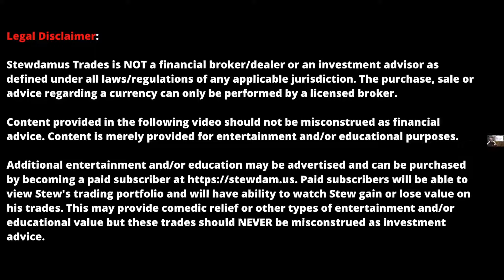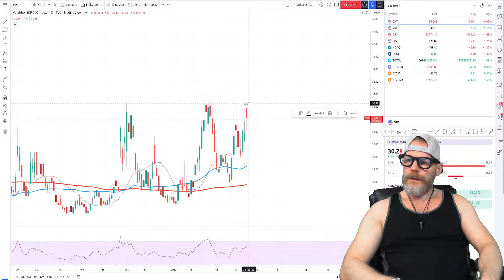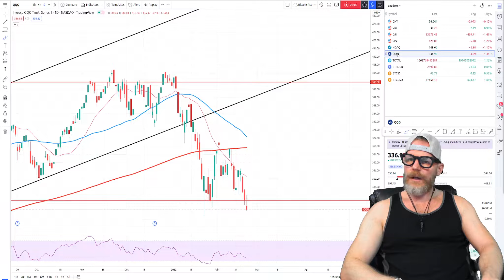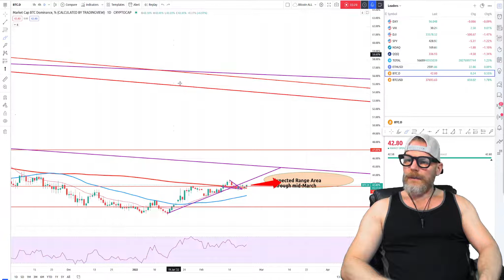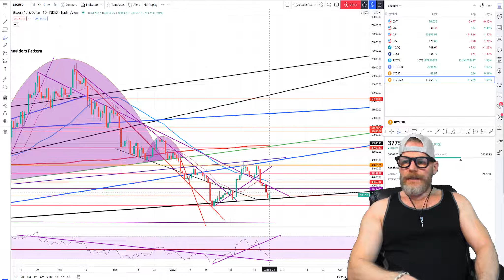Bitcoin Mid-day Update. Our Line has held! ...so far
BTC has held above critical support and overall crypto has remained surprisingly strong. Is this a good sign of things to come?